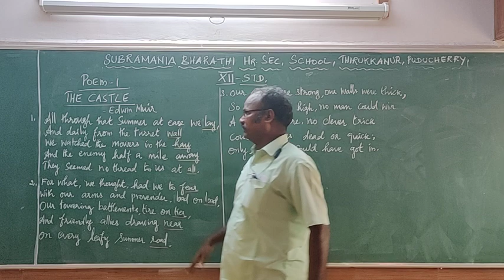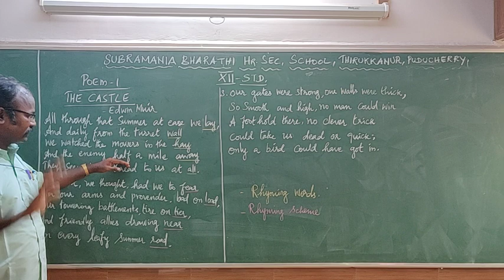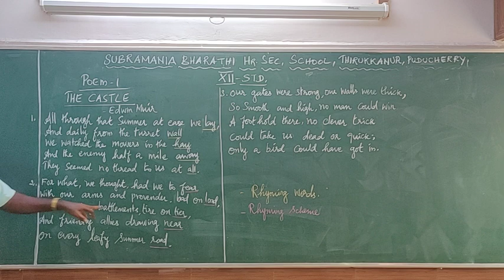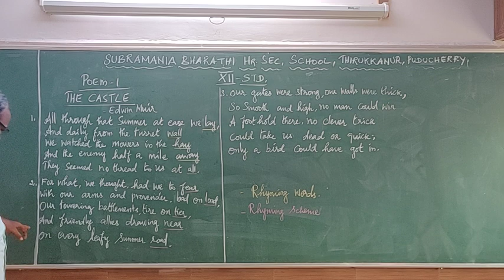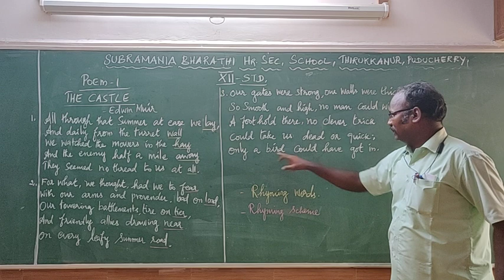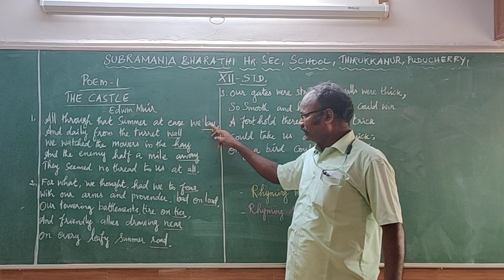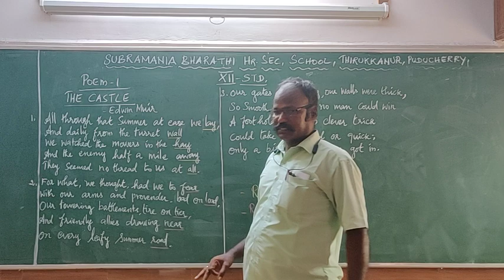The Castle - Poem - (Part-1)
The Castle - Poem -1
12th standard - English
By- Mr.Arockiadass English Lecturer -
Subramania Bharathi Higher Secondary School, Thirukkanur, Puducherry